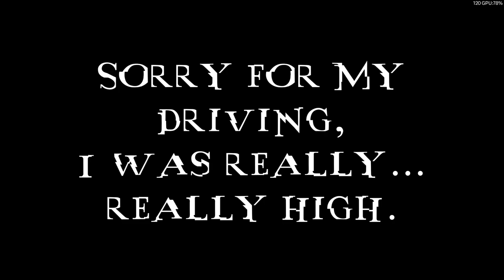2017 Ford Focus RS Racing No Music